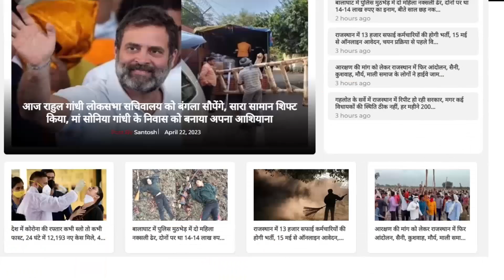जाट नेता, राजपूत नेता लगा रहें हैं Delhi की दौड़ || Satish Poonia || Rajendra Rathore || JP Nadda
Rajkumar Roat - Hanuman Beniwal बना रहे Congress से दूरी?